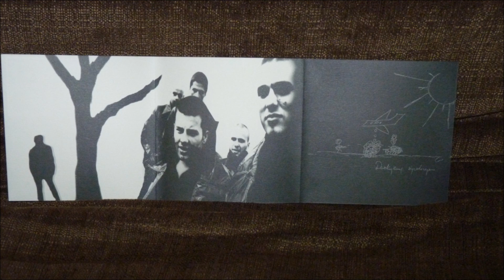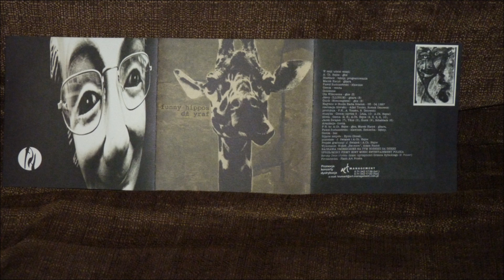Funny Hippos - Naked